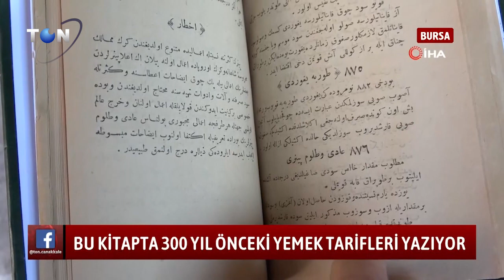BU KİTAPTA 300 YIL ÖNCEKİ YEMEK TARİFLERİ YAZIYOR